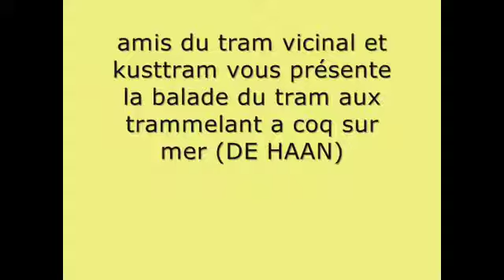trammelant coq sur mer (de haan)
voyage en tram de la côte belge ou du kusttram  du ttonoordzee